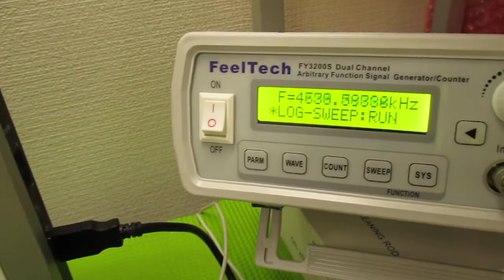オリジナル超音波実験 ultrasonic-labo